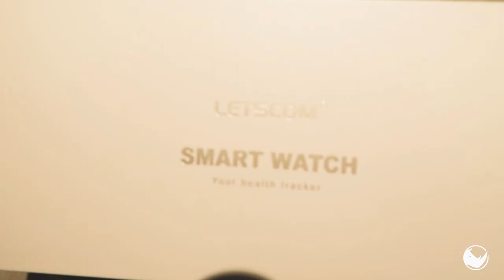Quando credi di mollare.. | Vi portiamo al Peak District!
GLI ACCESSORI CHE UTILIZZIAMO:

RHINO5

LINK UTILI

Come contattarci?!

-rhinocoaching.it-